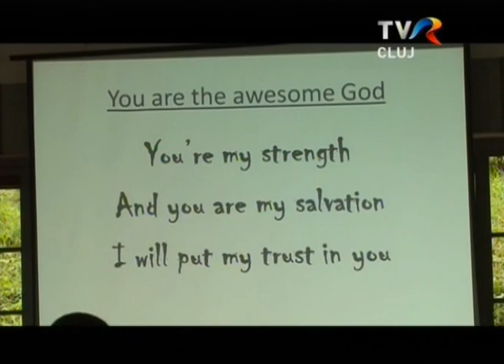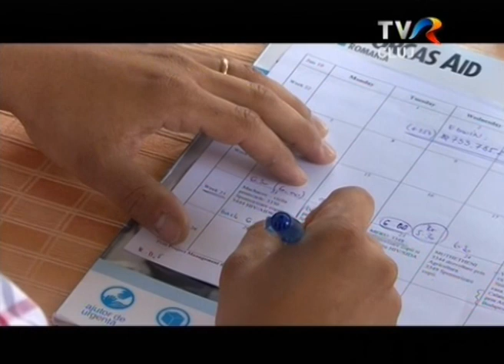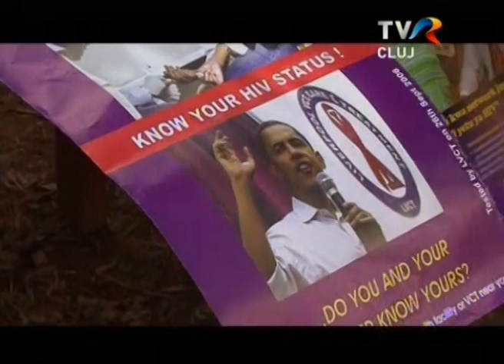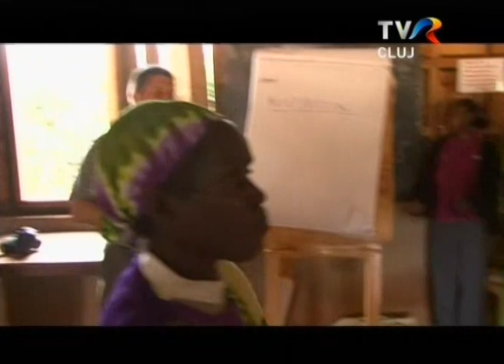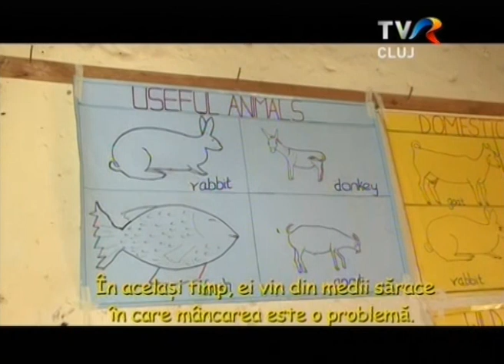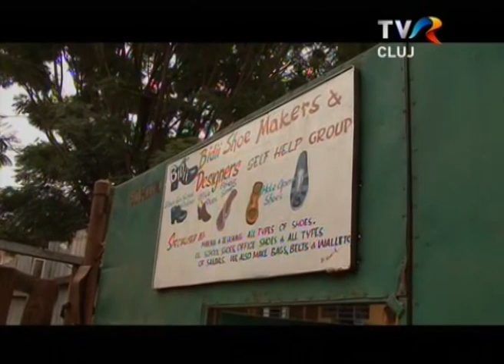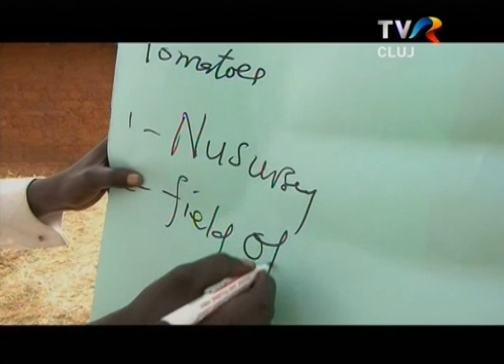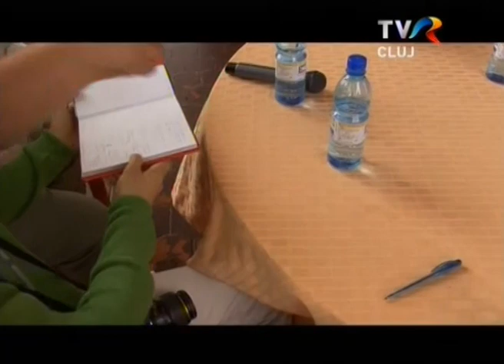Documentar Kenya TVR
Dorcas documentary in Kenya. Movie by TVR Cluj.